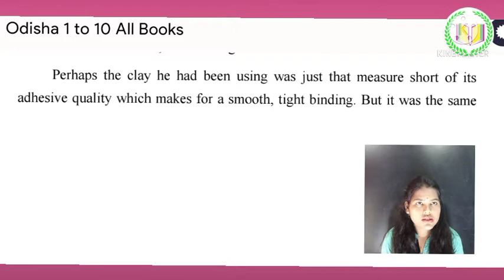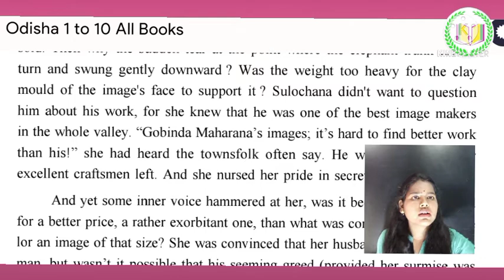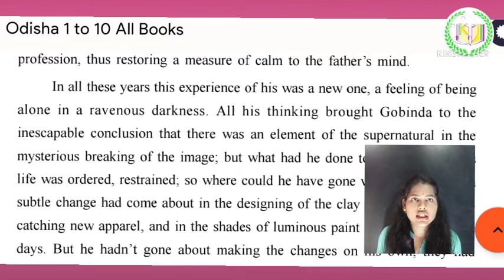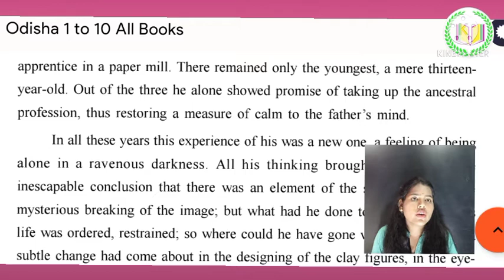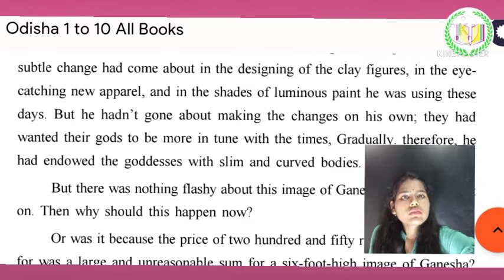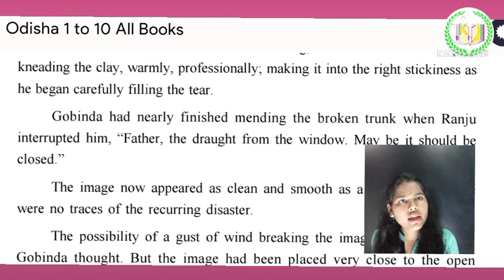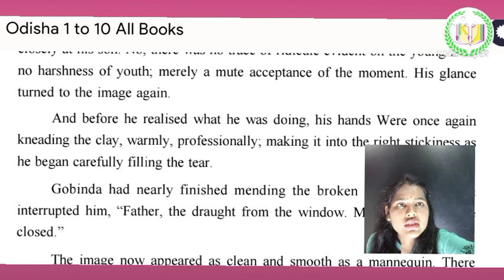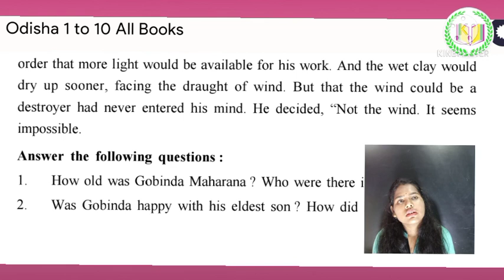Trunk of Ganesh (part 2) Class 9।।By Sheela Mam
The Trunk of Ganesh which is written by jayanta Mohapatra beautifully sketched the chacter of Govind Moharana .This is well explained in odia by Sheela Mam.
We hope you enjoy the whole story and watch all 3 parts of "The Trunk of Ganesh"

For any queries message on Whatsapp